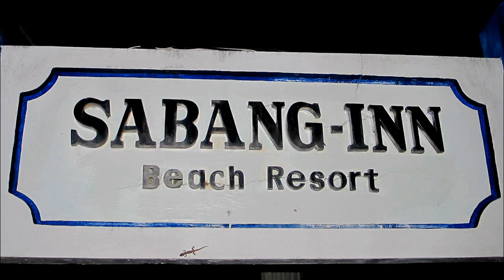The Philippines o Mindoro the Best dive guide Edwin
diving the Philippines o.Mindoro